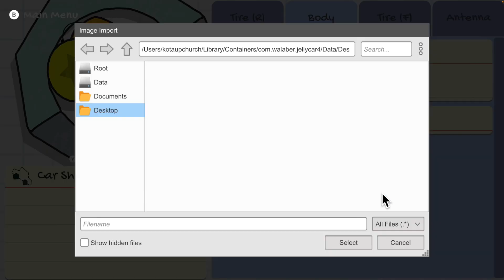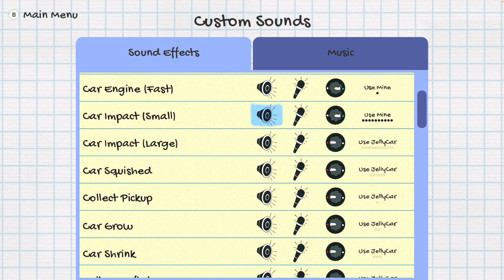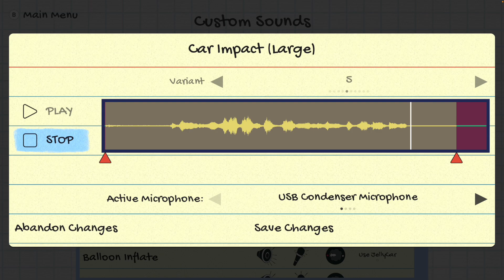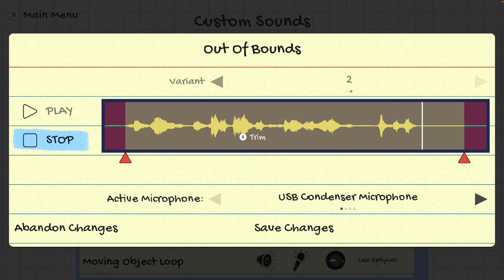Adding Myself into a Jellycar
Playing as a car made of Jelly is not as easy as someone would think. You keep bouncing around every wall, floor, and celling with different amounts of momentum. To make it more fun though I decided to add myself into the game, including funny sound effects and my profile picture (and Fish).